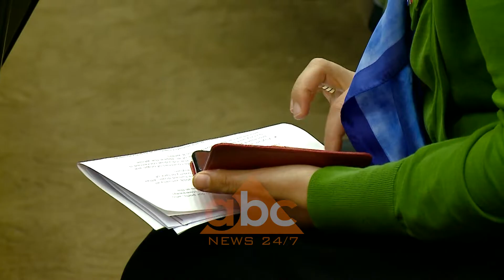Kerkesat per azil ne Holande, Harbers: Nuk ka shanse per ta perfituar | ABC News Albania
Nuk ka asnjë shans për të përfituar azil në Holandë. Deklarata vjen nga ministri për Emigracionin në Holandë, Mark Harbers, i cili po zhvillon një vizitë në Tiranë. Pas një takimi me zëvendësministren e Brendshme, Rovena Voda, ministri holandez tha gjithashtu se numri i shqiptarëve që tentojnë të kalojnë ilegalisht drejt Mbretërisë së Bashkuar mbetet i lartë.

Holanda mbyll dyert për emigrantët shqiptarë që shkojnë për të kërkuar azil. Ministri për Emigracionin, Marks Harbers, në një deklaratë për mediat me zëvendësministren e Brendshme, Rovena Voda, u tregua i prerë.

“Nuk ka asnjë shans për këta emigrantë për të fituar azil në Holandë. Edhe nëse dikush nuk kthehet në mënyrë vullnetare në Shqipëri, atëherë do të bëhet objekt i një rikthimi të detyruar, që përfshin edhe ndalimin administrativ”, tha ai.

Sanksione të ashpra paralajmëroi ministri holandez për ata që synojnë të përdorin këtë shtet për të kaluar në mënyrë të paligjshme në Mbretërinë e Bashkuar.

“Për ata të cilët iu shkon në mendje që të kalojnë në mënyrë të paligjshme Kanalin nga Holanda për në Mbretërinë e Bashkuar, çdo përpjekje për të kaluar në mënyrë të paligjshme Kanalin ka vetëm një rezultat: në një biletë vetëm kthimi për në Shqipëri dhe një ndalim udhëtimi për dy vjet në gjithë zonën “Schengen””, u shpreh ministri.

Numri i shqiptarëve të paligjshëm në portet detare holandeze, të cilët përpiqen të kalojnë ilegalisht për në Mbretërinë e Bashkuar tha Harbers mbetet i lartë. Ata sipas ministrit holandez përbëjnë më shumë se gjysmën e emigrantëve, të cilët bëjnë përpjekje të tilla. Ndërkohë zëvendësministrja e Brendshme Voda mendon ndryshe.

“Vërejmë me kënaqësi që masat e marra kanë dhënë deri tani një efekt të dukshëm pozitiv, në përgjithësi. Për vitin 2018, sipas të dhënave të Eurostat kemi një ulje në krahasim me vitin paraardhës, rreth 20 % të kërkesave për azil”, tha ajo.

Ministria e Brendshme, sipas zëvendësministres, ka hartuar dhe po zbaton një Plan Veprimi të gjerë për parandalimin e fenomenit të azilit në vendet e BE-së dhe zonën “Schengen”. /abcnews.al